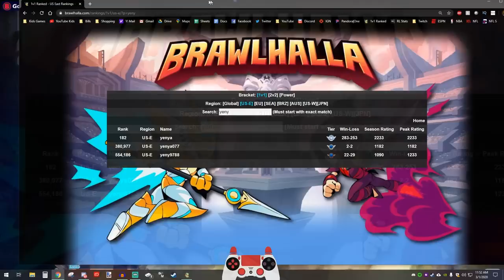Lin Fei → Level 25 → Black Colors & ALL Skins • Brawlhalla Gameplay